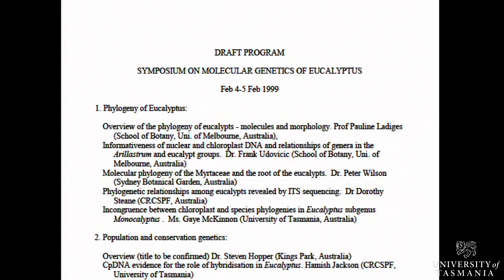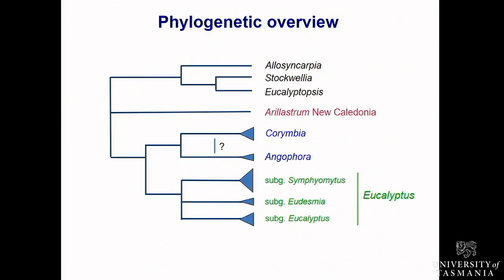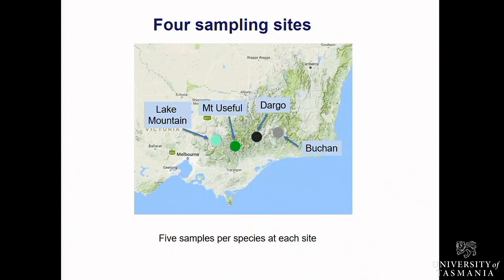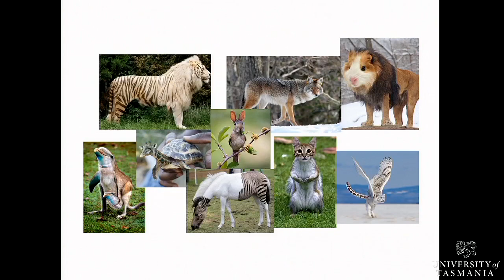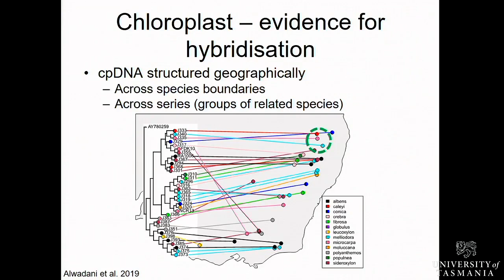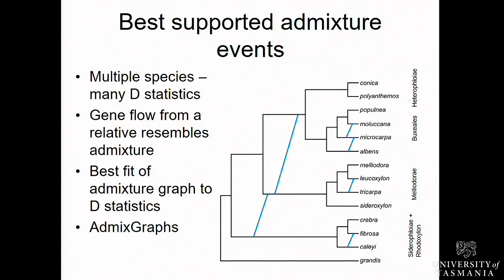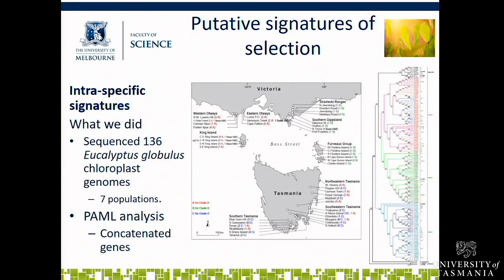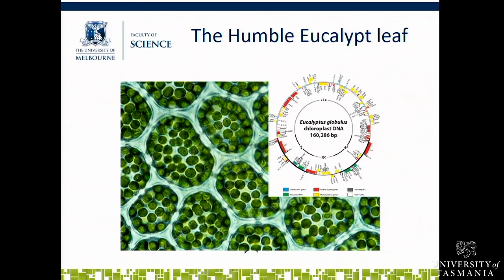Theme 2: Phylogenetics and Evolution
The Eucalypt Genetics 2019 Conference was recently held at the University of Tasmania in Hobart. Here are presentations made at the conference under Theme Five. The conference was hosted by the Eucalypt Genetics Group and the ARC Training Centre for Forest Value.